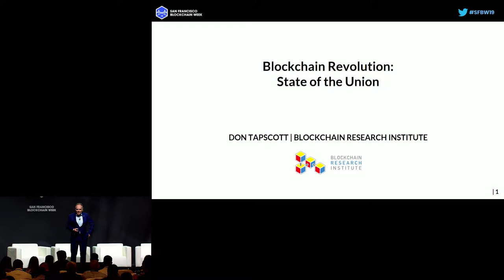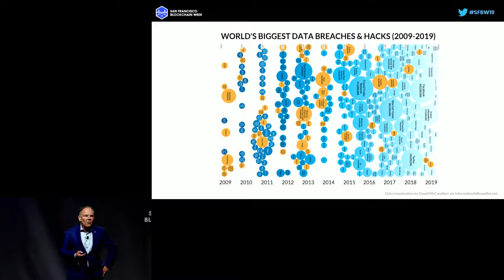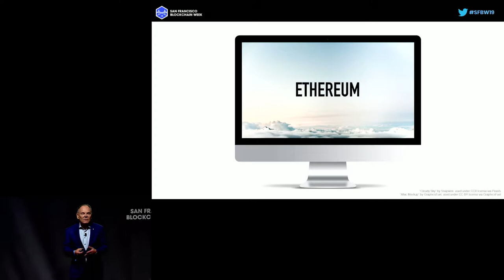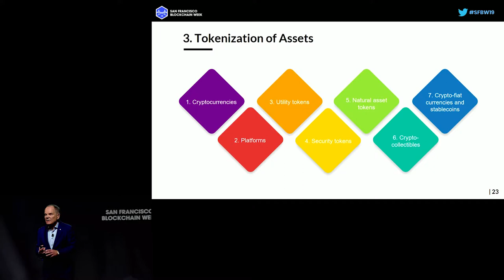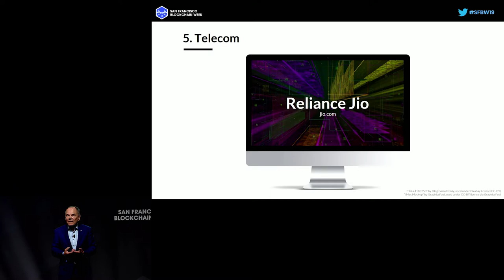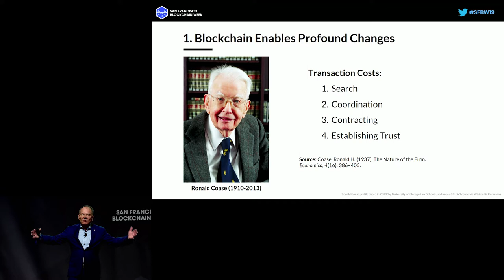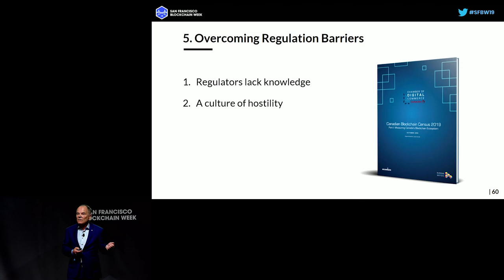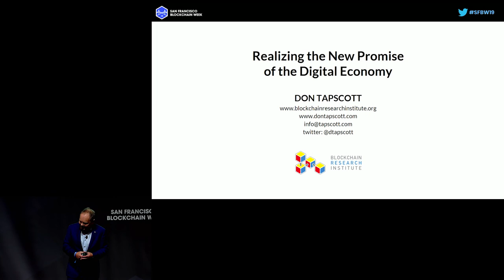SFBW19 - Blockchain State of the Nation - Don Tapscott Blockchain State of the Nation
Speaker: Don Tapscott